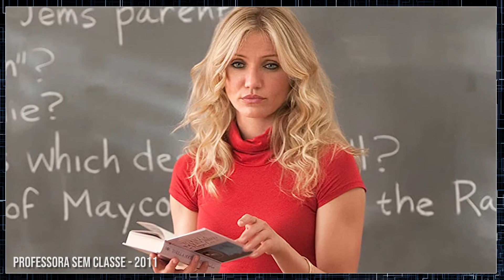Como estão os atores de O Máskara hoje? ANTES E DEPOIS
Quem não lembra do filme O Máskara de 1994 com Jim Carrey no papel principal?

No filme vemos que a vida do tímido e socialmente desajeitado bancário Stanley Ipkiss muda completamente quando ele encontra no mar uma máscara que possui o espírito do deus escandinavo Loki. Sempre que usa a máscara, Stanley ganha superpoderes e se transforma em um cara cheio de charme e louco, tudo o que é suficiente para ganhar a atenção da linda cantora Tina. Mas, acaba atraindo também o perigoso namorado dela, o gângster Dorian, que tenta se apoderar da máscara para usar seus poderes para o mal.

A história tenho certeza que lembra? Mas você sabia que esse é um dos principais filmes para alavancar a carreira de Jim Carrey?  Além de ser o filme que lançou a atriz Cameron Diaz, pois foi depois desse filme que ela se interessou mais por atuar.

Então vamos ver como estão os atores que fizeram o sucesso em O Máskara, hoje veremos Jim Carrey, Cameron Dias, Peter Greene e Amy Yasbeck

Sugestão de filmes? Só deixar nos comentários!